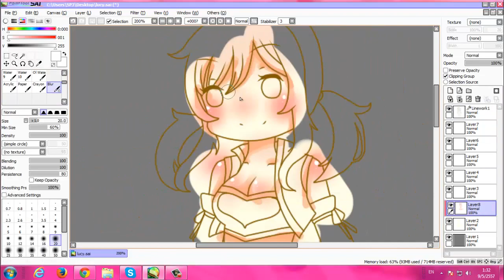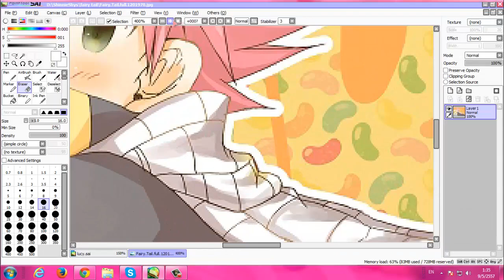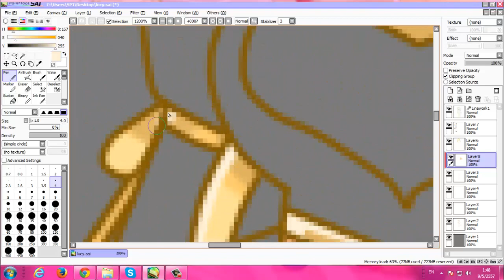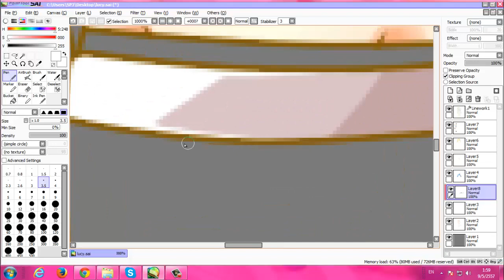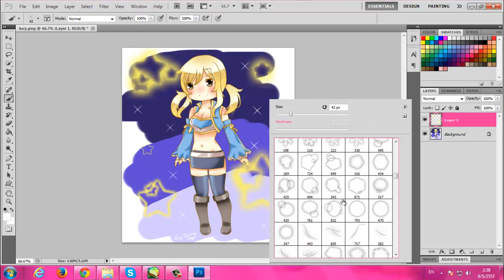[♥Speed Paint♥] : lucy heartfilia (mouse)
อยากลองวาดมานานแต่กลัวเพลงติดลิขสิทธิเลยใช้เพลงดับสเต็บ (DupStep)